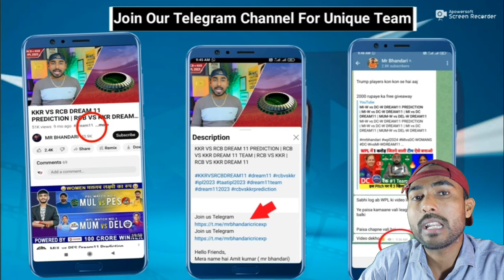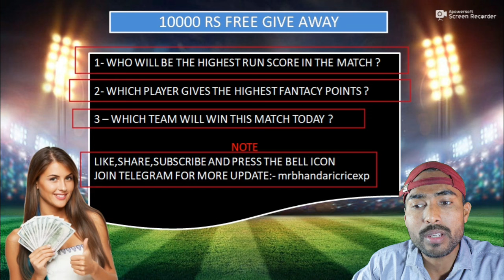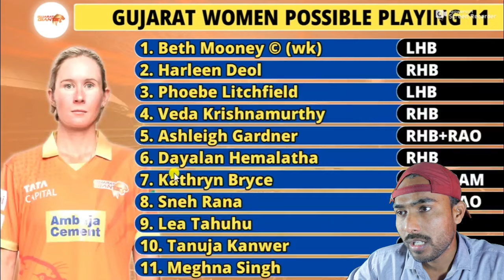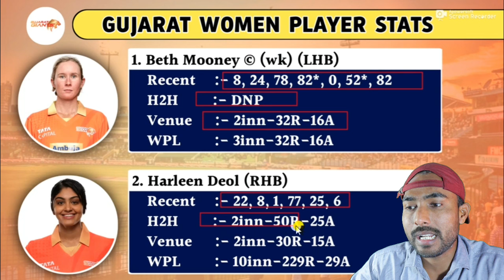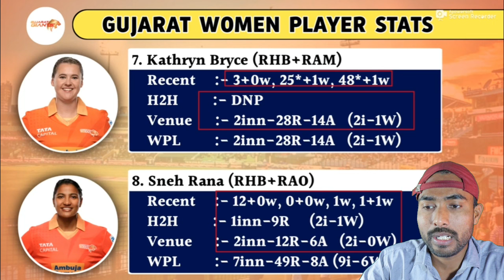UP-W vs GUJ-W dream 11 Prediction | GUJ vs UP WPL Dream 11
Mr Bhandari do not promote any gambling app and not liable for any profit or loss which may arrise from this app.

Dream11 is a game of “skill”. The relevant law in India is absolutely clear that, unlike games of "chance", games which substantially require a player to apply his skill are absolutely legal.